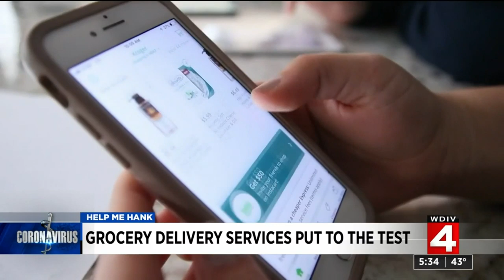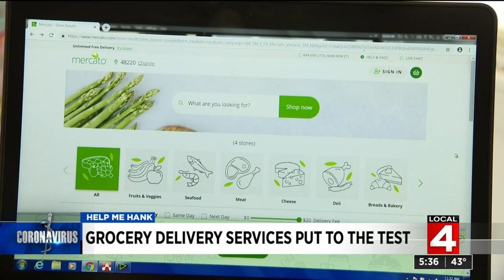Help Me Hank tests grocery delivery services amid pandemic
A normal trip to the supermarket likely looks much different now amid the coronavirus outbreak and shopping online isn’t much easier.